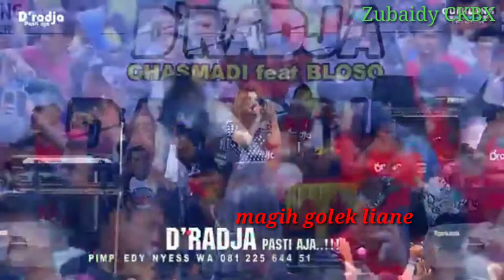Evis Renata Ngelebur Langit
Penyelesaian Tugas akhir